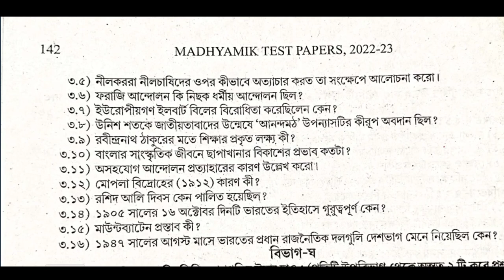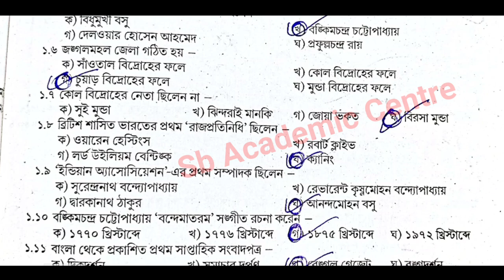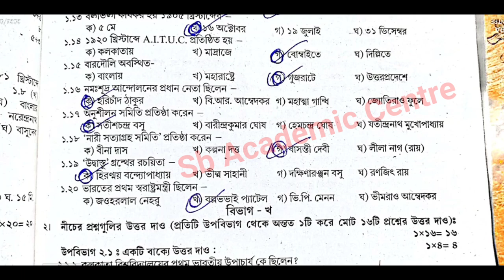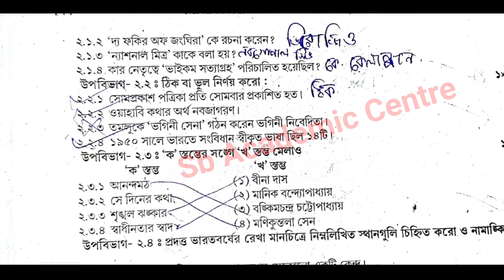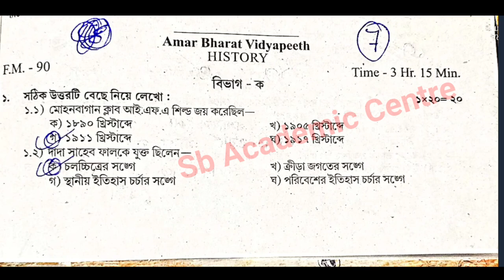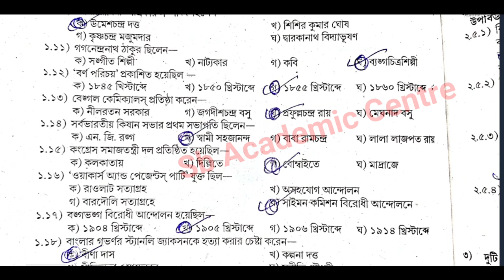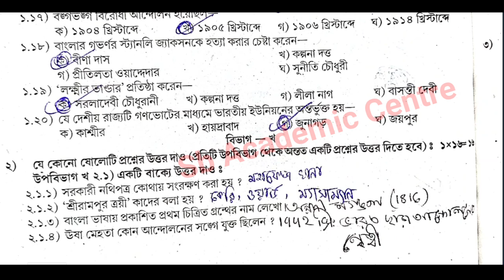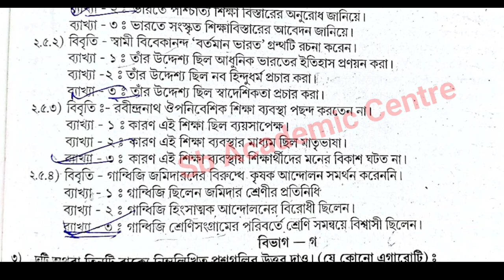TEST Papers Solved 2023 Madhyamik history Page 142 , Page 145 Secondary Wbbse 2023 Class 10 ইতিহাস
TEST Papers Solved 2023 Madhyamik history Page 142,145  Secondary Wbbse 2023 Class 10 ইতিহাস

 madhyamik Parsad TEST paper solution 2023 history page 145

 2023 madhyamik Test Paper solved history Page 142 page 145

 2023 test paper solution history page 145